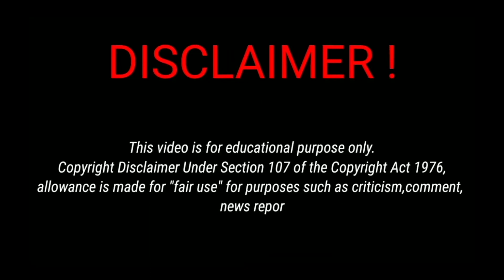Mirza Sahiba Biography | Love Story | ਕਿਵੇਂ ਹੋਇਆ ਬੱਚਪਨ ਵਿੱਚ ਪਿਆਰ 👉ਕਿਉ ਮਿਲੀ ਜਵਾਨੀ ਚ ਮੌਤ |Story time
Mirza sahiban | Punjabi folklore | A true urdu hindi story | Story time

Watch classic Hindi Urdu full documentary Mirza Sahiban (2024) ,